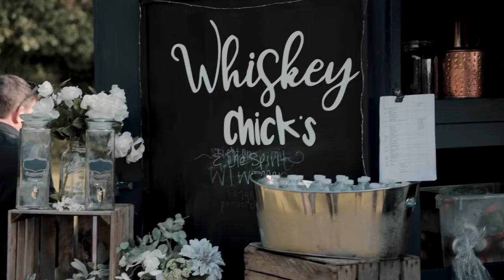A Tiny Covid Wedding and The Best BBQ Reception | Sarah and Brad | Backyard Wedding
We’re sharing Brad and Sarah’s wedding film today! These two got married in June 2020, right in the heart of the pandemic, and decided later on to have a big BBQ reception to really celebrate. And while we weren’t able to be there for the wedding, thankfully it was filmed on an iphone and we were able to incorporate it into their film.

We love when our couples collaborate with us on their films by sharing old photos and videos, clips of important moments from childhood or dating or proposals. It really allows your wedding film to be a legacy piece and not just an event recap!